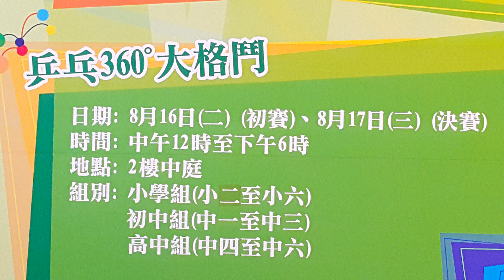20160816_上水廣場乒乓360 學生乒乓球比賽（1）